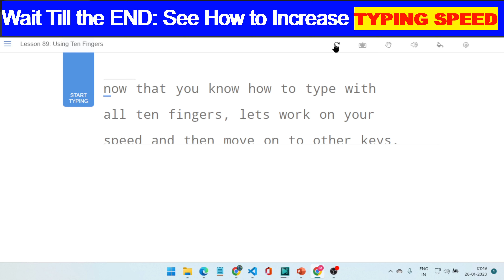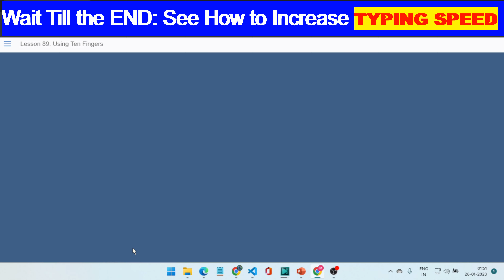How to Fast Type 96 WPM with 100% accuracy : Typing Super fast WITHOUT LOOKING at The KEYBOARD!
FREE.! TOUCH TYPING SERIES 🔥

   If you follow this playlist, you can learn how to type fast with accuracy and the most beautiful part is without looking at the keyboard 🔥 i.e. I will show you how to practice touch typing and increase your typing speed. This course will be continued from very basic to advanced level.

You have to do only one thing just follow this video and practice by your own..

You don't have to worry, I will make this course the BEST!